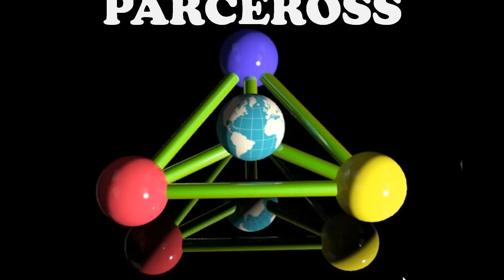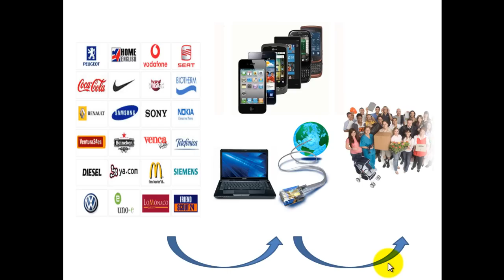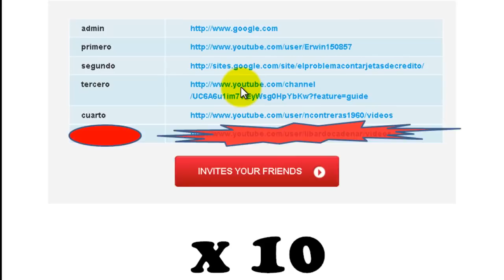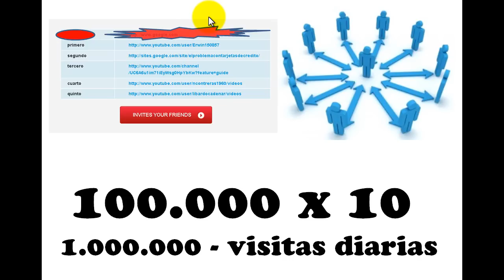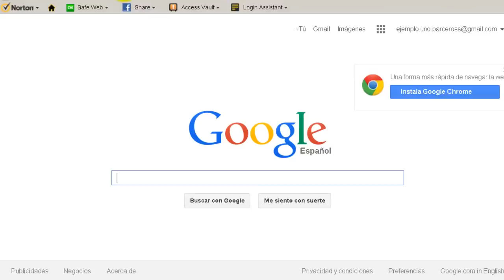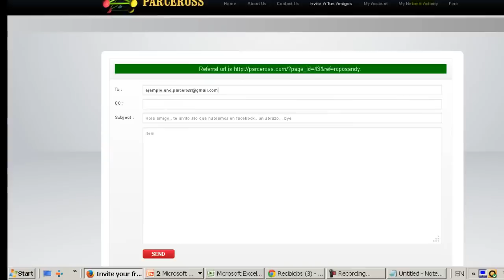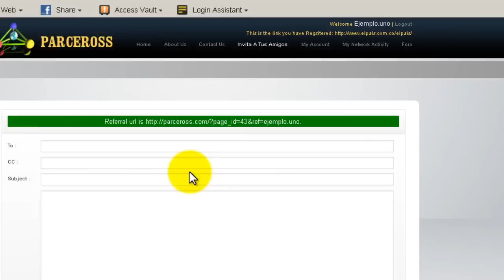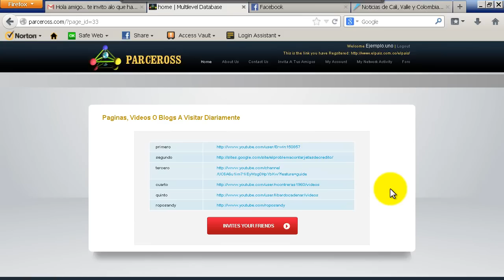PARCEROSS - GUIA TOTAL PARA CREAR TRAFICO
En este video se explica detalladamente como funciona PARCEROSS, el mejor website totalmente gratuito para generar trafico en canales, blogs o paginas... No duden en enviar sus sugerencias e inquietudes a
Un abrazo